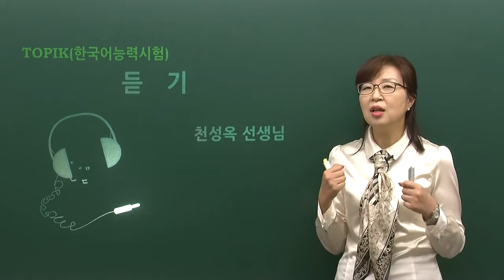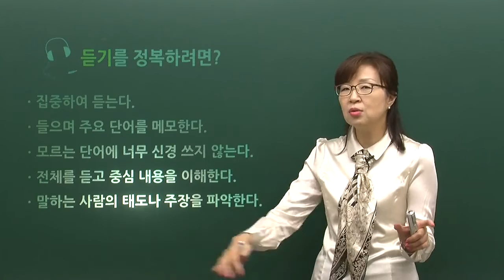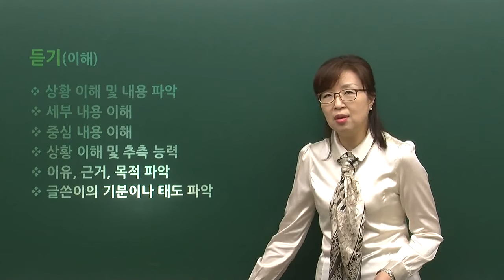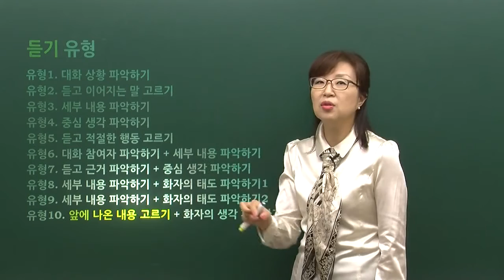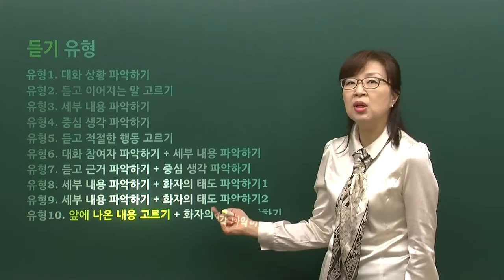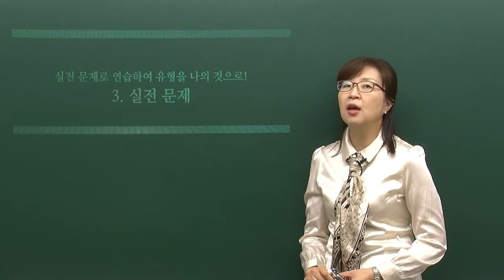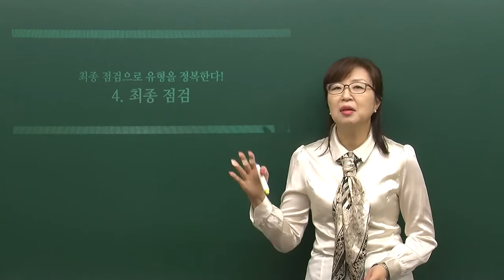[TOPIK II 5,6급 듣기] OT(The TOPIK II (L5,L6) Listening Course)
강좌 특징
TOPIK 문제 유형을 알면 답이 보인다! 유형별 TOPIK 공략법을 전수한다.
변화된 TOPIK에 완벽히 대응할 수 있는 핵심 유형을, 기출문제 속에서 쏙쏙 골라 연습한다.
수강 대상
TOPIKⅡ 5,6급을 목표로 하지만, 공부 방법이 막연한 학습자
듣기 시험 시간 끝까지 집중력을 유지하지 못하는 학습자
듣기가 잘 되지 않아 등급이 오르지 않는 수험생

강좌 특징
了解了TOPIK的试题类型，答案自然就出来了！向您传授各类型TOPIK试题的攻克方法。
为您从历届真题中归纳出核心试题类型，帮助您完美攻克改革后的新TOPIK。
수강 대상
想参加TOPIKⅡ5,6级的考试，却没有系统学习方法的备考生
听力考试时始终无法集中注意力的备考生
听力能力差以致于无法挑战更高一级考试的备考生

강좌 특징
If you are aware of the question types when taking the TOPIK the answers will show themselves! Start using type strategy!
Find the new TOPIK's identifiable question types in questions from former tests and practice answering them for total new TOPIK preparation.
수강 대상
The student who intends to pass the advanced TOPIK but has no clear study method
The student whose attention wanders during the listening test
The student whose level is held back by his/her listening score

강좌 특징
TOPIK問題類型が分かれば答えが見える! 類型別TOPIK攻略法を伝授いたします。
変化したTOPIKに完全対応した重点類型を、選び抜かれた過去問を使ってしっかり練習。
수강 대상
TOPIKⅡ5･6級を目標にしているが、勉強法がはっきりしない学習者
｢聞く｣テスト時間の最後まで集中力を維持できない学習者
聞き取りがうまくいかず、レベルが上がらない受験生

강좌 특징
Nhìn dạng câu hỏi TOPIK là thấy ngay đáp án! Truyền thụ cho bạn phương pháp xử lý TOPIK theo từng dạng!
Luyện tập từng dạng cốt lõi chọn lọc từ trong các câu hỏi đã được kiểm chứng ở các đề thi trước để có thể đối ứng một cách hoàn hảo với TOPIK mới.
수강 대상
Học viên đặt mục tiêu đạt TOPIK II cấp 5,6 song còn mơ hồ về phương pháp học
Học viên chưa duy trì được sự tập trung cho đến cuối phần thi nghe
Thí sinh có kỹ năng nghe chưa tốt nên chưa lên cấp được